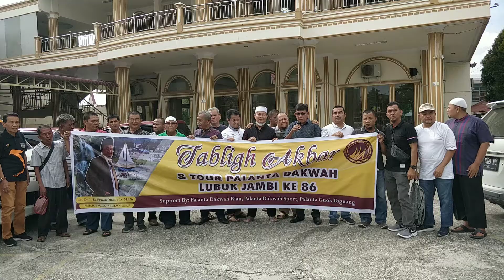Sambutan Korwil II SAS Riau Bapak H Rusman Natun | PALANTA DAKWAH 86 KE LUBUK JAMBI KUANTAN SINGINGI